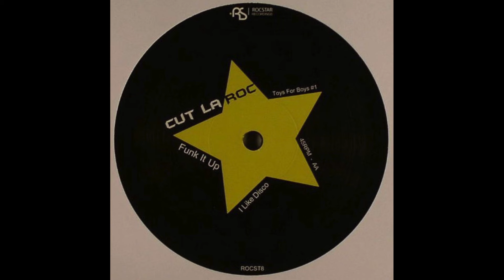Cut La Roc – I Like Disco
Label: Rocstar Recordings
Format: Vinyl, 12"
Country: UK
Released: 2006
Style: Breakbeat

All tracks are uploaded at low bitrate 128 kbps, and are not meant to be downloaded. Buy records, support the artists!